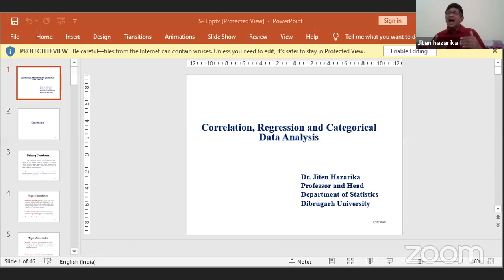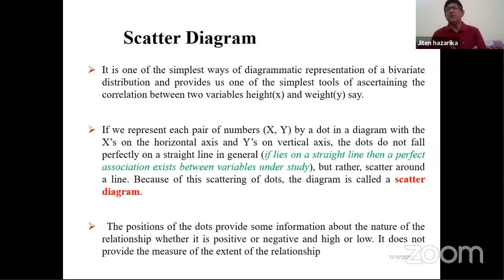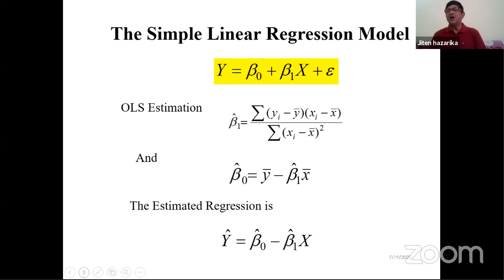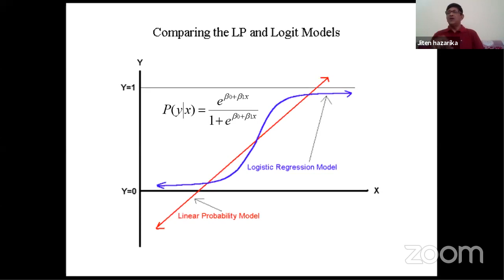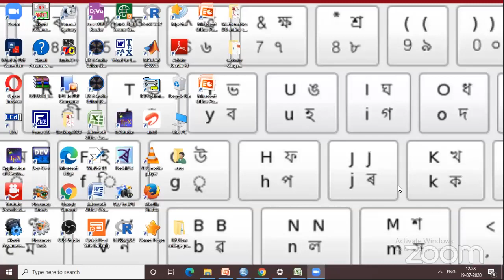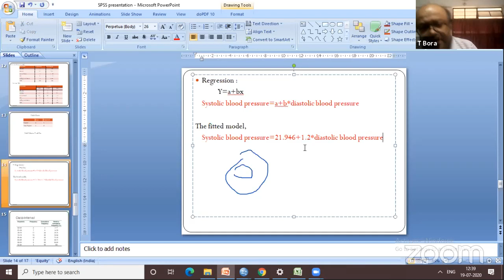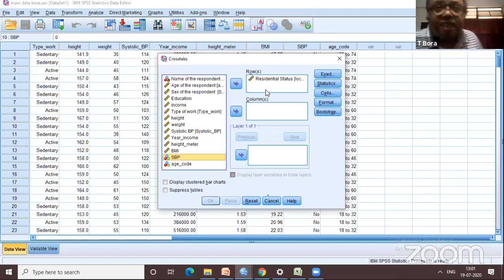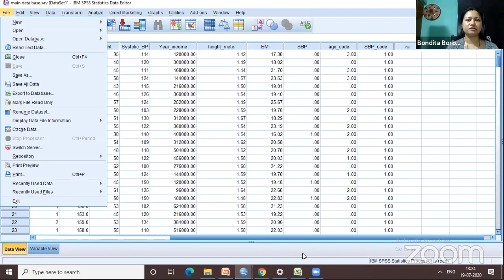National Workshop day 5 ( Technical Session IX)